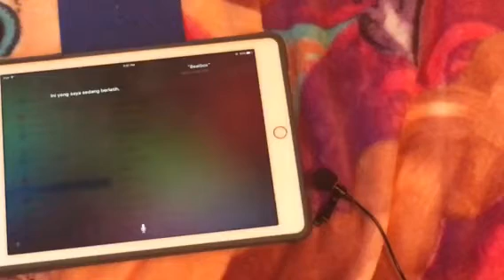Siri beatbox in Malay